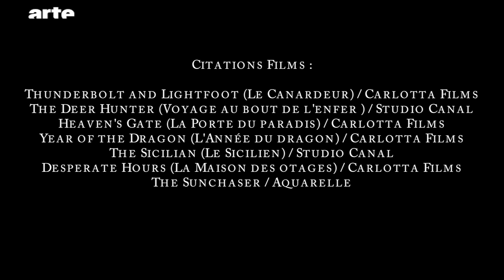Michael Cimino par Johanna Vaude - Blow Up - ARTE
Donnons carte blanche à la cinéaste Johanna Vaude qui nous parle en images et en sons de l’immense Michael Cimino.